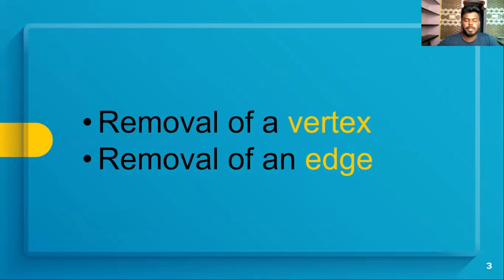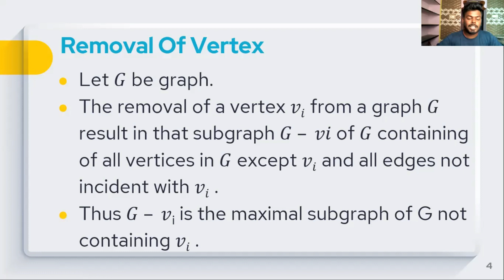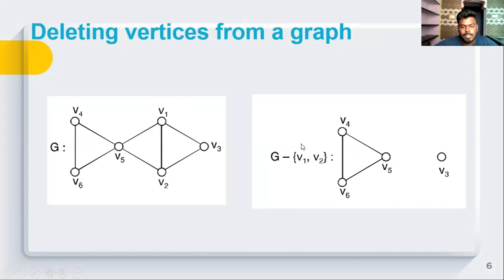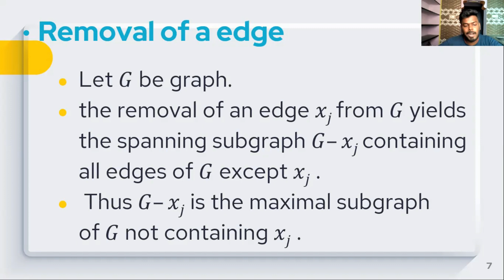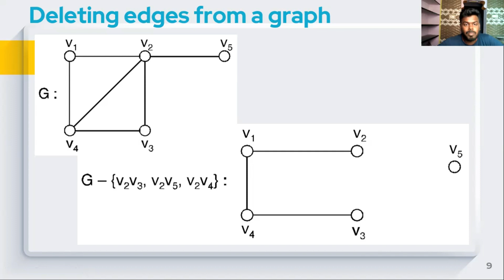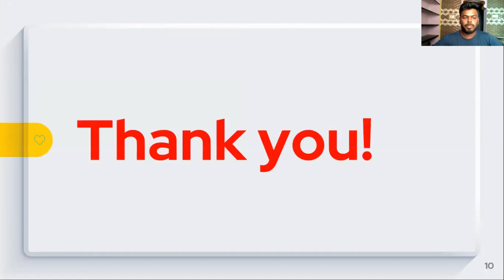How To Delete vertex and edge from a Graph